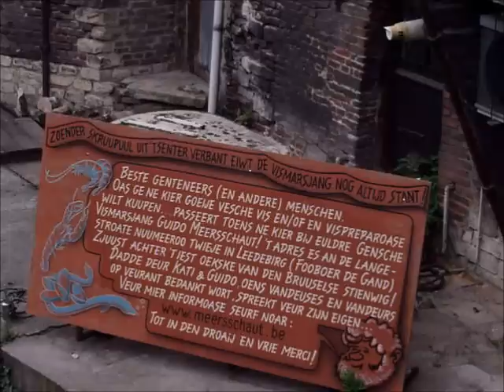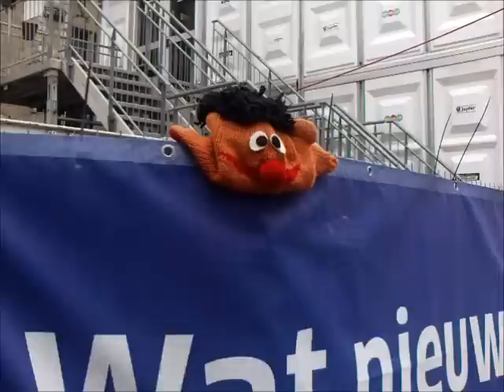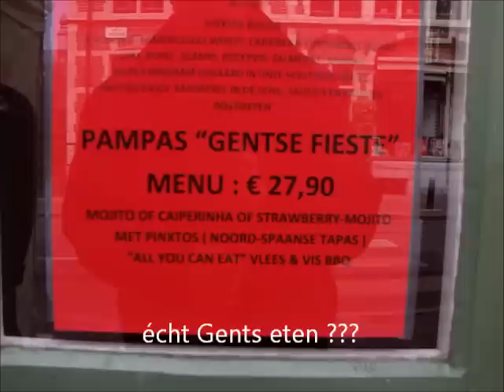Gentse Feesten 2011 dag 4 Gent maakt zich op.wmv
Gent, 19 juli 2011 in de voormiddag: de stad maakt zich op voor dag 4 van de Gentse feesten. Toeristen en bezoekers nemen de stad in. Het openbaar vervoer rijdt nog altijd door de feestenzone.